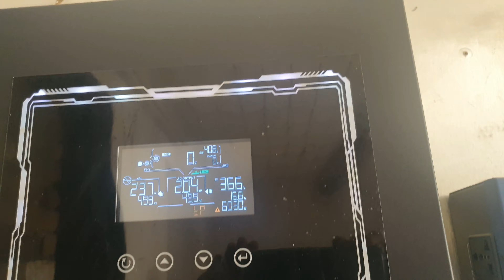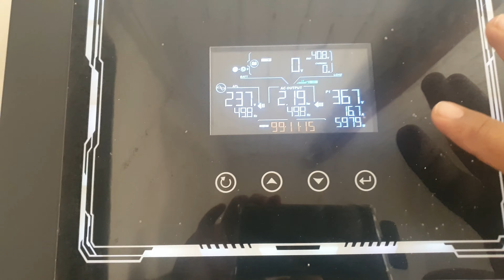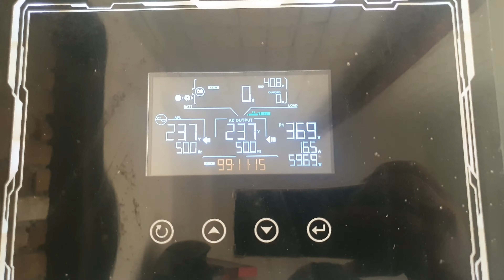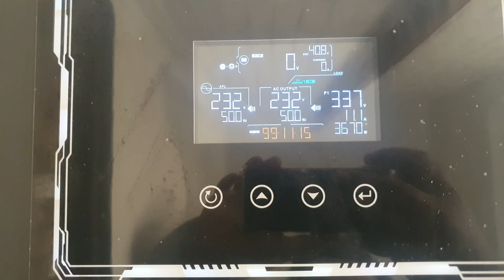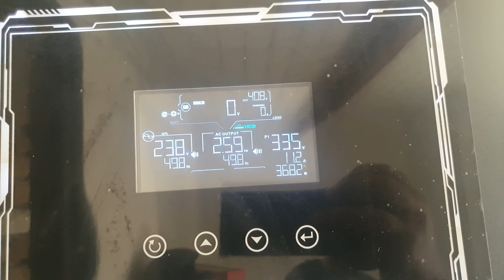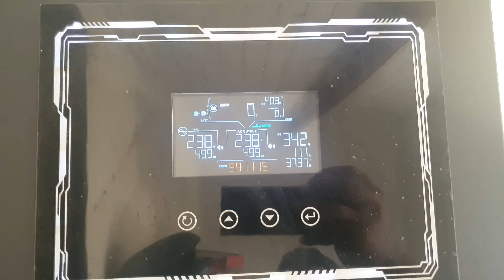Ziewnic Z6 Pv8500 6.5kw || Dual Output || Grid Feeding Test || House Load Test || Solar PV Testing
ziewnic z6 pv8500 with 10kw solar load test and grid feeding